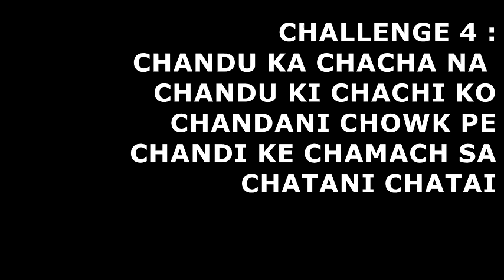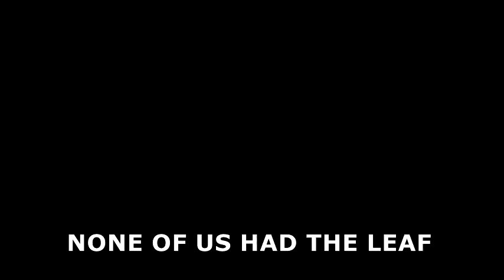TONGUE TWISTER CHALLENGE - SEASONS WITH PALAK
IN TODAY'S VIDEO I PLAYED AN INTERESTING GAME WITH MY DAD AND COUSINS

IF YOU LIKE IT BE SURE TO HIT THE THUMBS UP BUTTON

SHARE THE VIDEO... IT REALLY ENCOURAGES FOR MAKING MORE SUCH VIDEO

LEAVE YOUR FRIENDLY COMMENTS IN THE COMMENT SECTION BELOW

NOW SEASONS WITH PALAK IS ALSO ON FACEBOOK

MY USERNAME ON INSTAGRAM IS SEASONS WITH PALAK

MY SNAPCHAT USERNAME IS SEASONS WITH PALAK

YOU READ THE DESCRIPTION TILL THE END